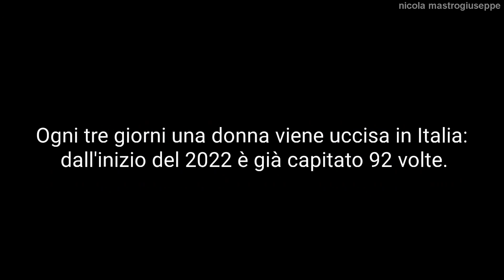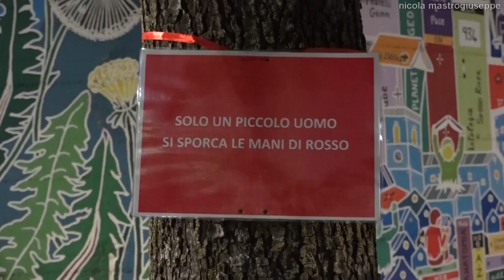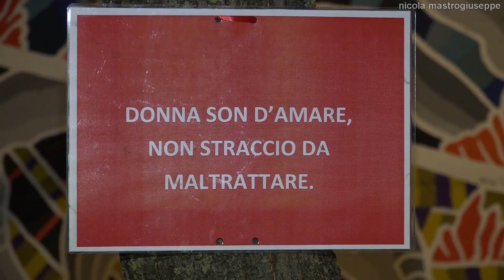Giornata Internazionale contro la violenza sulle donne, messa e fiaccolata -HD- 25/11/2022 Bonefro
25 novembre 2022 Bonefro (CB). Giornata Internazionale contro la violenza sulle donne. Ore 17:00 chiesa Santa Maria delle Rose Santa Messa celebrata dal parroco don Luigi Mastrodomenico a seguire fiaccolata verso la panchina rossa del Ciciliano. I ringraziamenti e il saluto del sindaco Nicola Montagano e di Luigi Vaccaro, Presidente della pro loco "La Sorgente". Grazie a Daniela Montagano per il video. Interviste di Fabrizio Occhionero. Riprese e montaggio di Nicola Mastrogiuseppe.